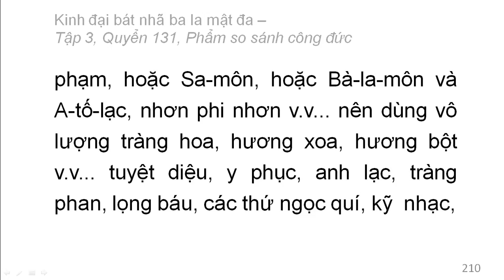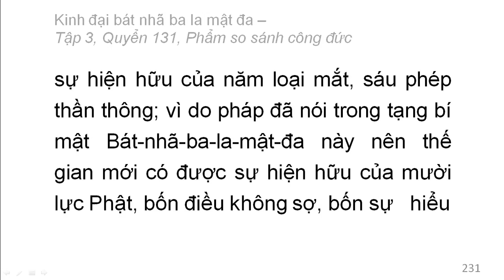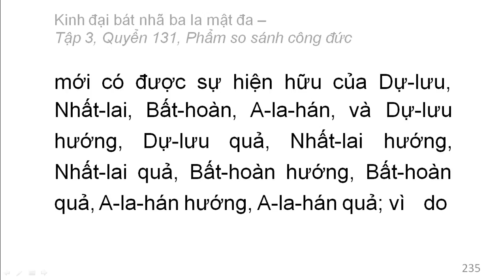600 quyển Kinh Đại Bát Nhã Ba La Mật Đa: Quyển .../600 (tiếp) (đọc lần 2)